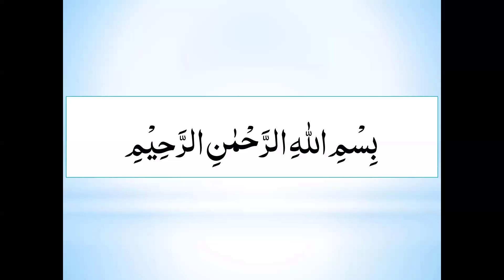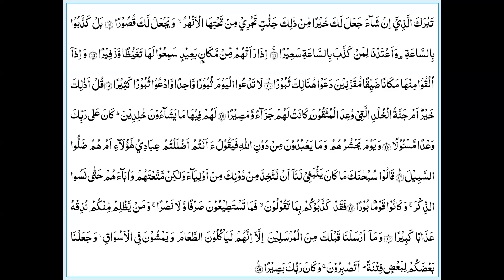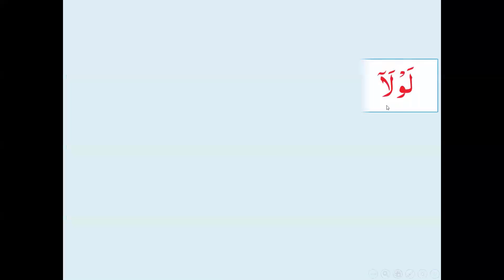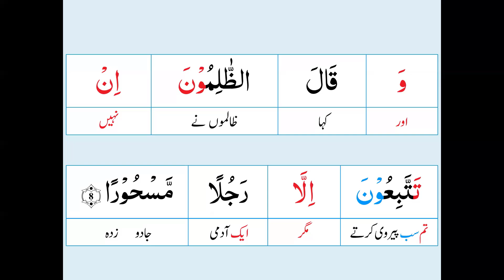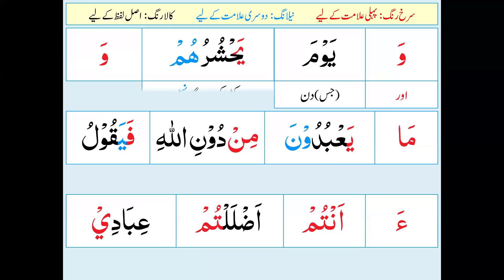Surah Al-Furqan Full Tarjumah & Tafseer Lec No2 Ayat No 10-20By Mufti Muhammad Jamia ashrafia lahor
Ask Mufti Muhammad Tags:
Surah  Al-Furqan Full Tarjumah & Tafseer Lec No2 Ayat No 10-20By Mufti Muhammad Jamia ashrafia lahore and Imam o Khateeb at Jamia Masjid Mian Muhammad Fazil